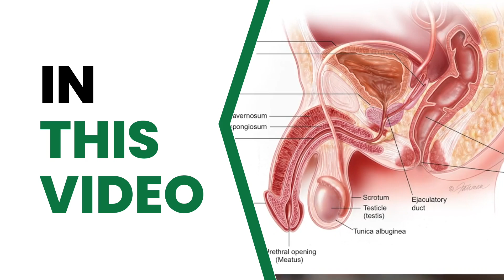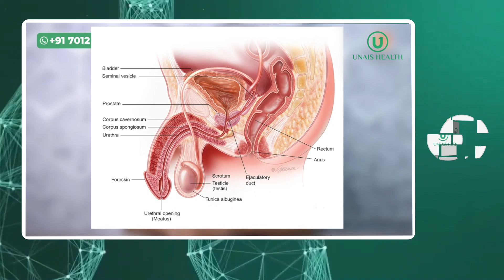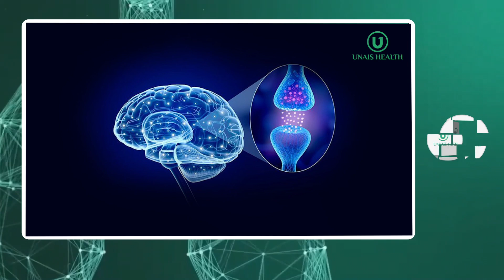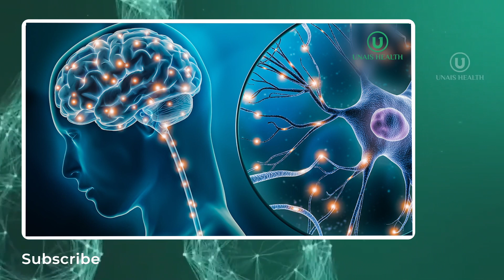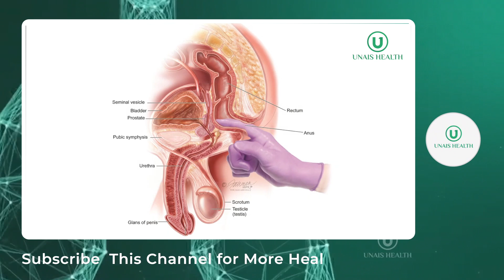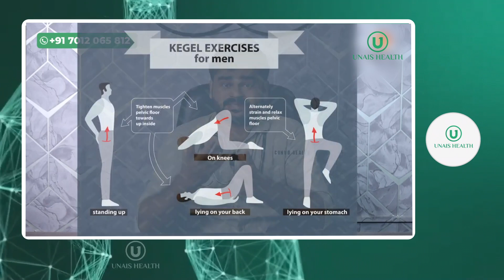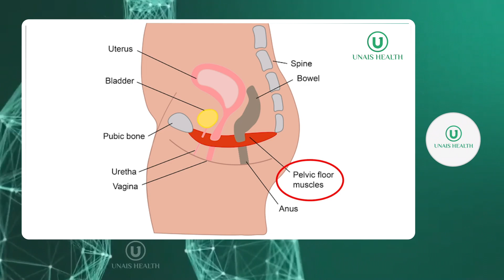സ്കലന സമയം ഇനിയൊരു പ്രശ്നമാകില്ല.! ടെൻഷൻ ഇല്ലാതെ ഇനി ലൈംഗിക ജീവിതം ആസ്വദിക്കാം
sexual problems malayalam,
sexual problems treatment malayalm,
sexual problams ottamuli malayalam,
udharanam,
udharana kuravu malayalam,
udharanam kudan ottamuli malayalam,
skalanam maran malayalam,
laingika preshangal malayalam,
laingika preshnagalkulla pariharam,
laigika thalparyam kudan malayalm
shigraskalanam malayalam,
healthy sexual life malayalam,
happy sexual life tips,
skalanam malayalam,
skalan samayam kudan,